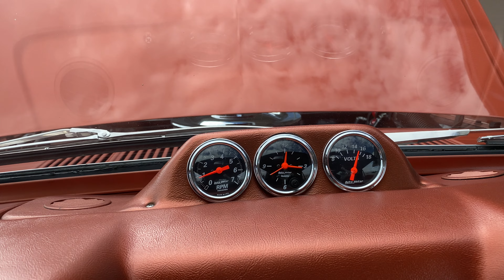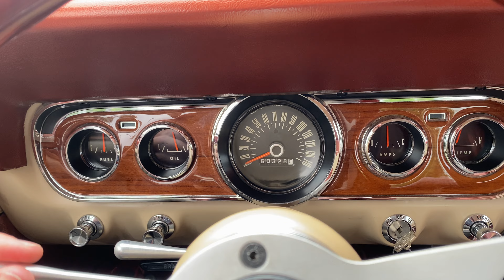1966 Ford Mustang FOR SALE Restomod Coupe with 333 Stroker Engine Emberglo paint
1966 Ford Mustang Coupe Restomod

Check out this beautifully restored 1966 Ford Mustang Coupe in its rare and original Emberglo paint. This Mustang is not your normal coupe and is packed full of tasteful upgrades added during the restoration. Under the hood, you will find a high performance 333 cubic-inch stroker small block engine. It is also equipped with power front disc brakes and an upgraded borgeson power steering system. Subframe connectors have been added for increased chassis stiffness. The vehicle runs and drives excellent and gets lots of attention on the road. The interior really helps set this Mustang apart from the pack. It has been upgraded to a pony style interior with two-tone seats and a console. Custom wood grain inserts with a gloss finish look very premium along the center mounted gauges. This Mustang is offered for sale by Cars Remember When Auto Sales.
Key highlights;

    Totally restored 1966 Mustang Coupe
    High performance 333 stroker small block engine
    Automatic transmission
    Upgraded borgeson power steering system (Much more reliable than the original system)
    Subframe connectors
    Emberglo paint
    Custom pony interior
    Amped stereo system
    Battery relocated to trunk
    Some restoration photos and records included